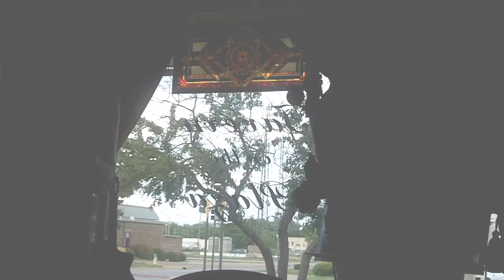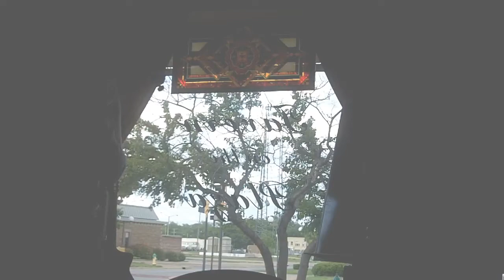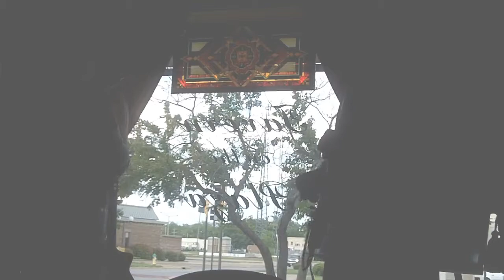live goodsell 5 combo fender tele tavern on the plaza